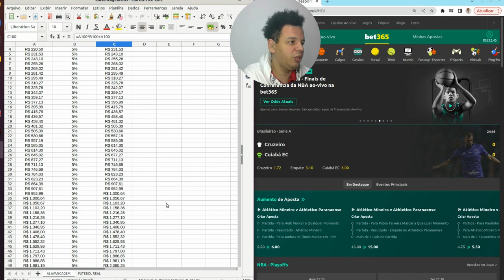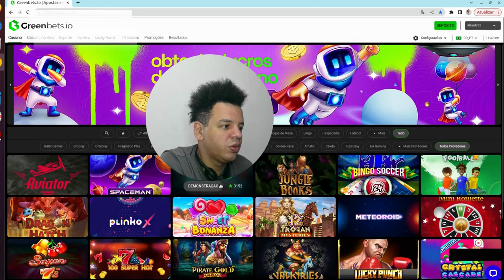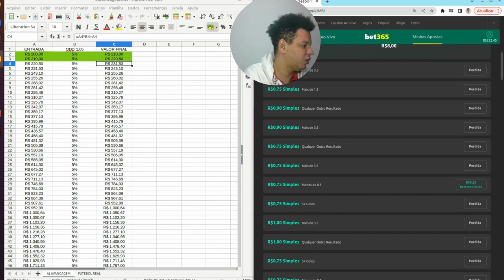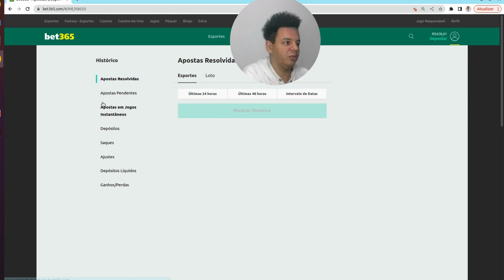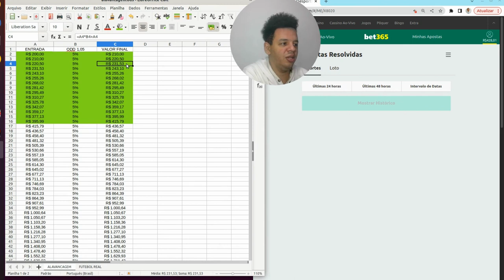🔴🔴 [ DIA 03 ] VEM COMIGO VER ESSE DESAFIO, É POSSÍVEL OU FRAUDE 🔴🔴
FATO OU FAKE?

[ DIA 01 ] link aqui:

 • 🔴🔴 [ DIA 01 ] VEM...